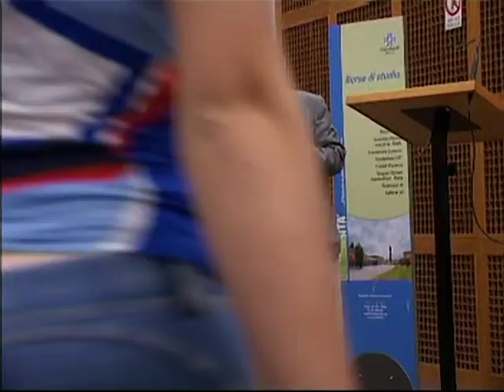Borse di studio a Città Studi Biella